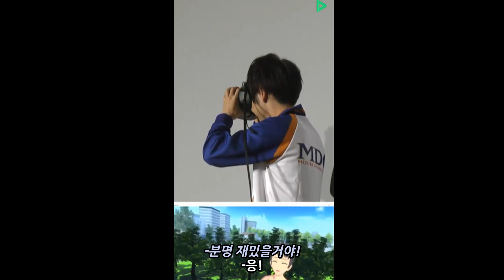자막) VR로 다이빙 체험하는 카지! (카지 유우키, 나카무라 유이치, 스기타 토모카즈, 사쿠라이 타카히로)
キャストとDIVE！！〜放送前イベント編〜

트위터 : @Voila_Akane